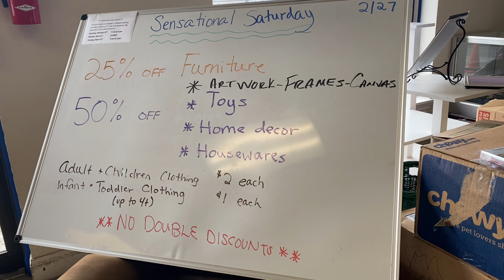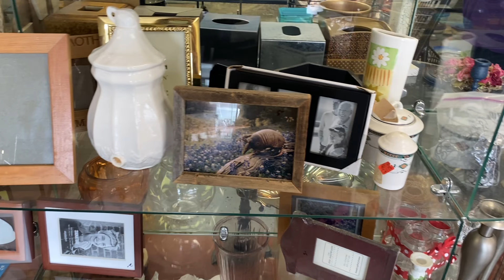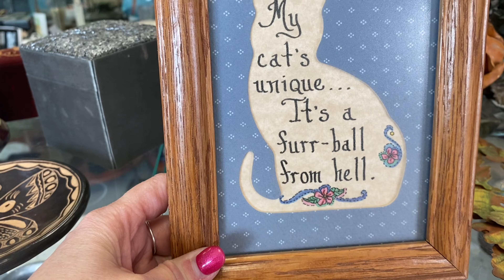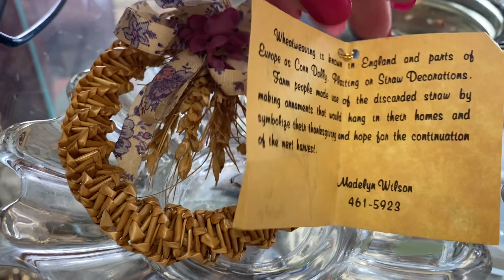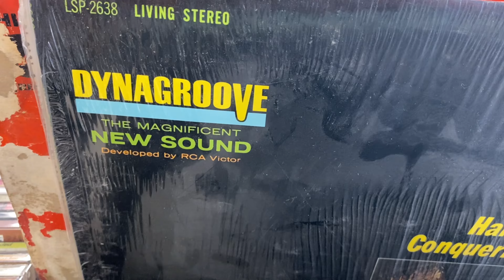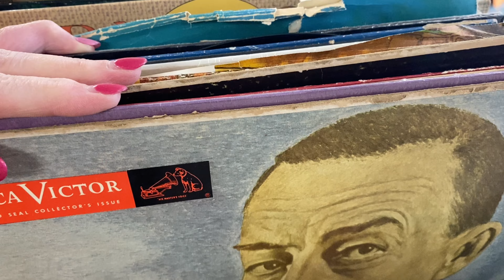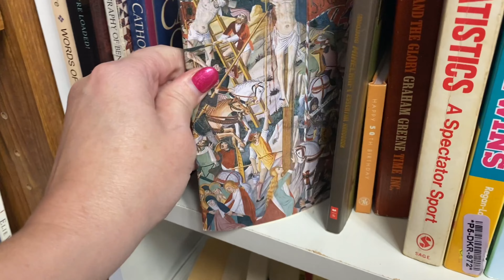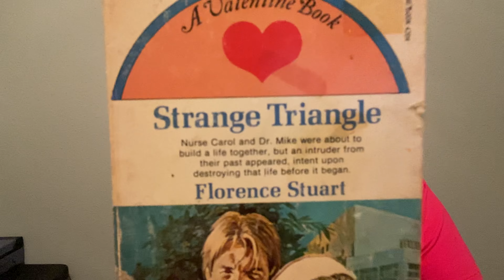I GOT TO MEET A VIEWER AND GO THRIFTING! / Shop Along and Haul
Hey y’all! 🥰. I had a great time meeting a viewer and thrifting with her.

Join us for the shop along and the haul to see what I got!

If you enjoy this type of video, please make sure to LIKE this video by giving it a 👍🏼 and SUBSCRIBE to my channel for more thrift hauls, shop along a and even some diy videos!

Make sure to hit that NOTIFICATION 🔔 so that you don’t miss my next video or LIVE sale!

Facebook: Carolina Princess-Sweet Treats and Pretties

Y’all Stay Pretty & Be Sweet! 🥰